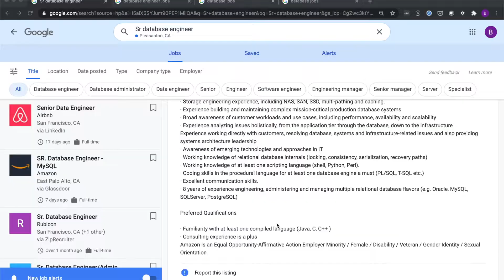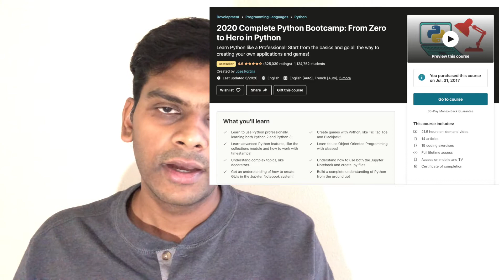How to Learn Python Programming | For Database Admins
In this video, I'll share the following:

- Why should you learn Python?
- How I learnt Python (so you can follow the same path)
- Python Study Resources

Cheers
Bharath